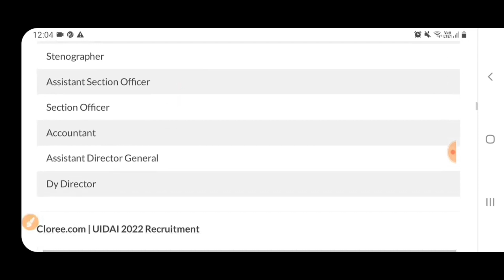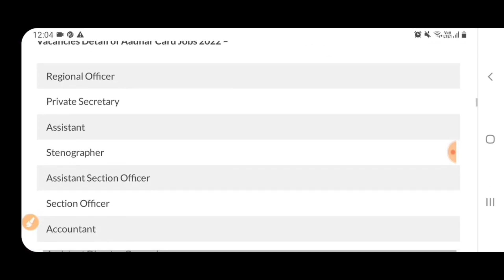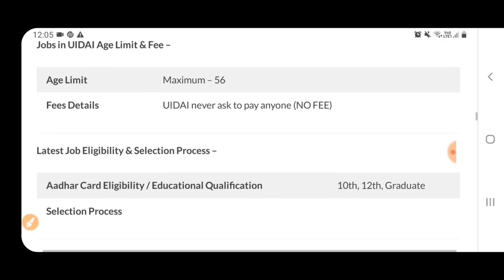Aadhar Recruitment 2022 out| UIDAI Vacancy 2022 Jobs| Latest Government Jobs 2022